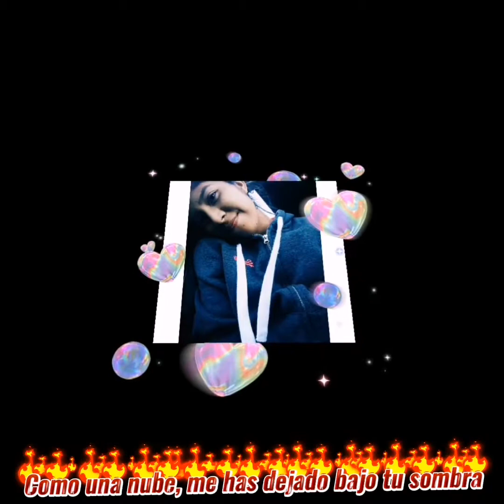Sanam Re - Remix / KSW \ ARIJIT SINCH / Lyrics - sub. español